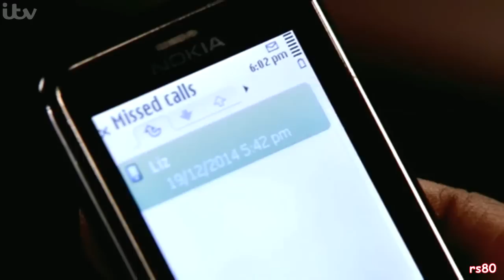Coronation Street - Tracy Barlow Showing Bra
It's the morning after for Tracy and Tony, aired 22/12/2014